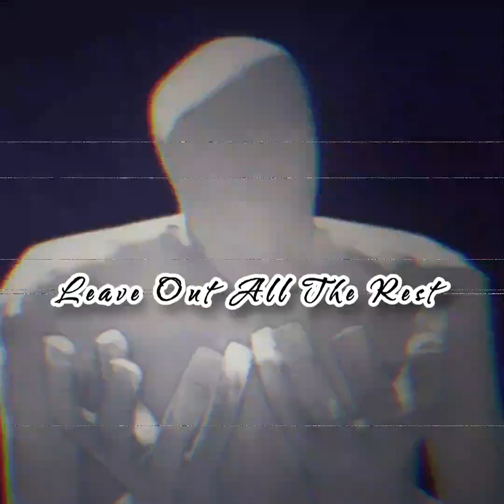Leave Out All The Rest ) Acoustic Cover / song originally by LINKIN PARK